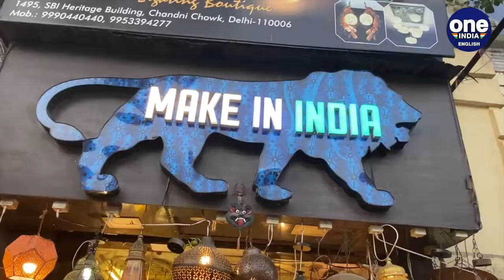Diwali lights made in India | Be vocal for local this Diwali | Oneindia News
The stress is on buying locally made products and if you are looking to light up your home this Diwali look no further than the shops in Delhi's oldest market - Chandni Chowk.

Start making trades with minimum investments, train on the go, and get an additional income!